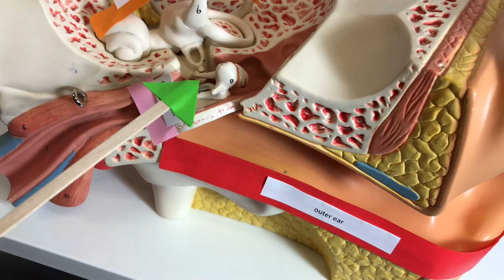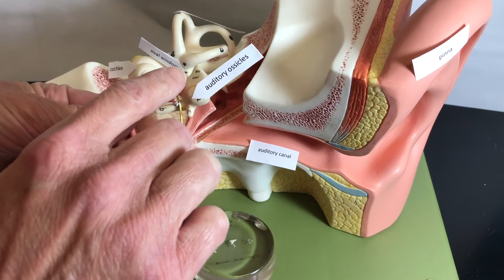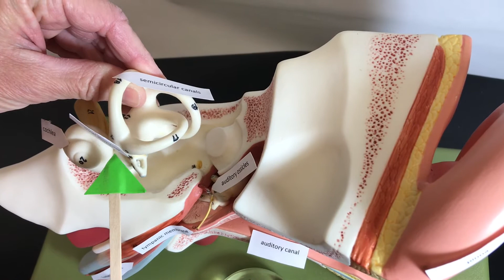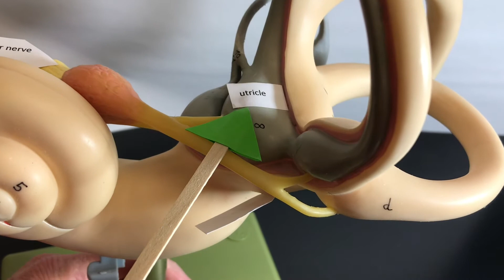CCC Online Biology Lab - Ear and Inner Ear Model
For the Clovis Community College (California) Online Biology Labs. Narrated by Jan Hendrixson, filmed and edited by Emily Wilson.